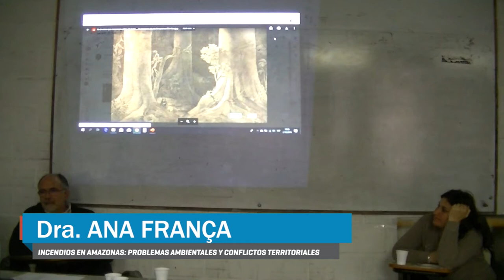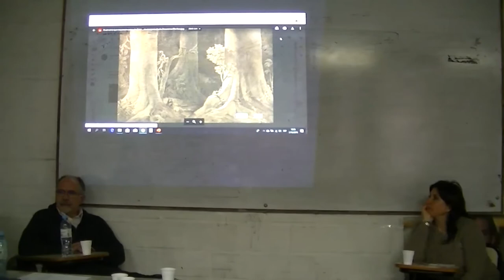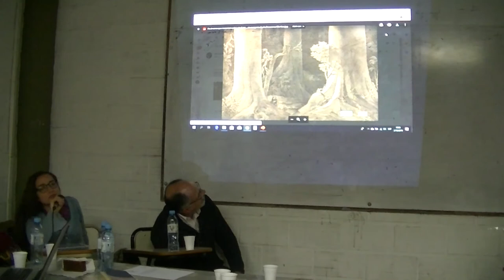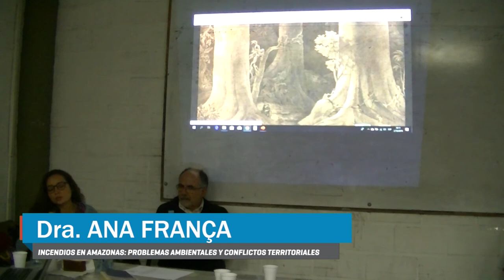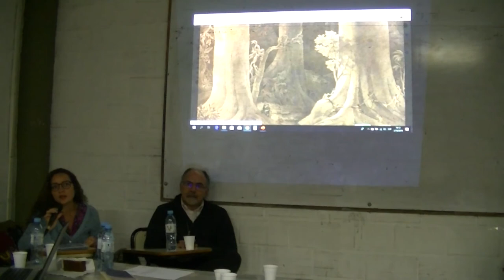Los incendios en Amazonas - Dr. Lucas Henrique Pinto